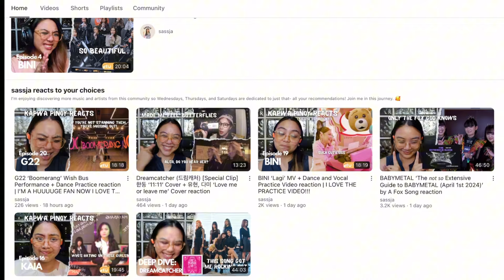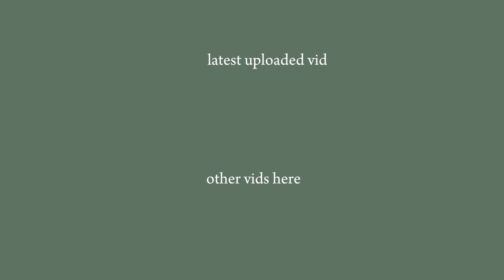SB19 ‘MAPA’ F1rst Take Performance | THIS IS SO BEAUTIFUL!!??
Make sure to support BABYMETAL and watch their ‘Brand New Day’ Performance with Tim Henson and Scott LePage from Polyphia:

Hi! Hello! I'm Sassja. ☺️

Thanks for clicking this video, I appreciate it. 🥰